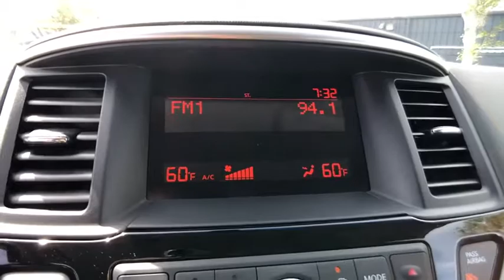2015 Nissan Pathfinder Clearwater FL NP723045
2015 Nissan Pathfinder S

Lokey Nissan
27758 U.S. HWY 19 NORTH

Recent Arrival! Priced below KBB Fair Purchase Price! CARFAX One-Owner. Certified. Odometer is 52999 miles below market average!brGun Metallic 2015 Nissan Pathfinder S FWD CVT with Xtronic 3.5L V6brbr20/27 City/Highway MPG We want your trade in and we are willing to pay top dollar to get it!!!Home of the Lifetime Free Oil Changes! Family owned for over 63 years we are your volume dealer in Clearwater Florida. With over 450 new vehicles in stock  why shop anywhere else? Call now and ask to speak with our Award Winning Sales Team for more information on the vehicle shown in this listing.brbrNissan Certified Pre-Owned Details:brbr  * Warranty Deductible: $50br  * Transferable Warranty (between private parties)br  * 167 Point Inspectionbr  * Vehicle Historybr  * Limited Warranty: 84 Month/100 000 Mile (whichever comes first) from original in-service datebr  * Includes Car Rental and Trip Interruption Reimbursementbr  * Roadside AssistancebrbrbrAwards:br  * 2015 KBB.com 15 Best Family CarsbrbrCall now and ask to speak with our Award Winning Sales Team for more information on the vehicle shown in this listing. Internet price includes all discounts and rebates  dealer must retain financing. Not all customers will qualify for all rebates  financing or incentives used to obtain the online price. Pricing does not include reconditioning or certification where applicable. Pricing is plus tag  tax  dealer doc fees and title fees. See dealer for details.